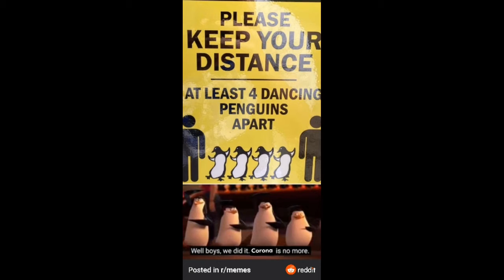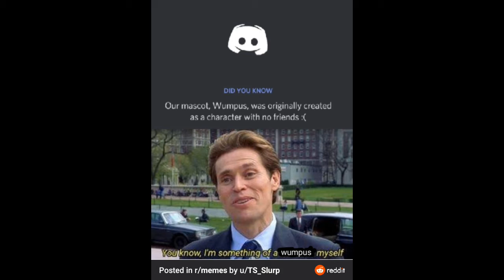Dad jokes | Meme compliation #104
Break is over i think. ?